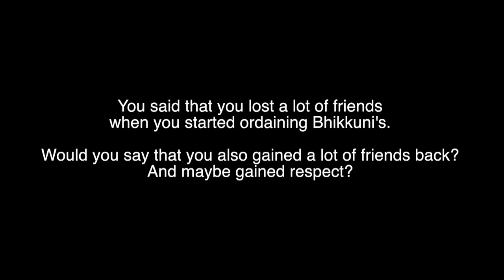"Courage and Authenticity at Work" by Ajahn Brahm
A talk given by Ajahn Brahm in support of the Anukampa Bhikkuni Project at Friends Meeting House, Manchester on 11th October 2017.

These teachings are offered freely and with much joy. We are extremely grateful for any contribution you are able to make so that we can continue to provide regular teachings by developing a monastery in England.